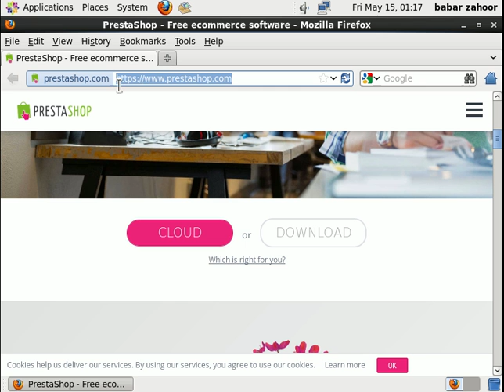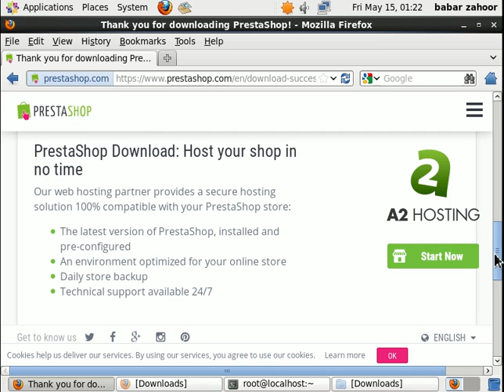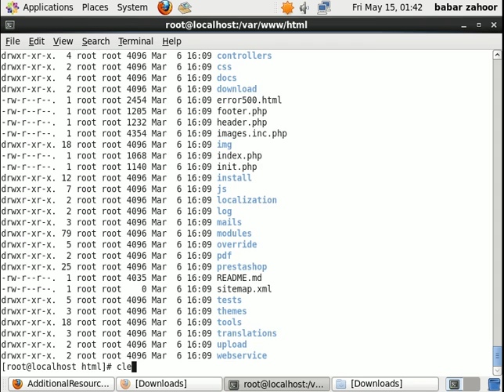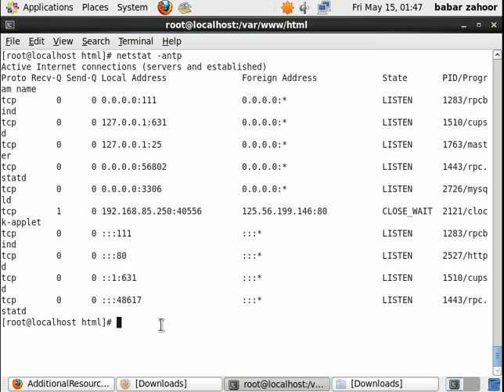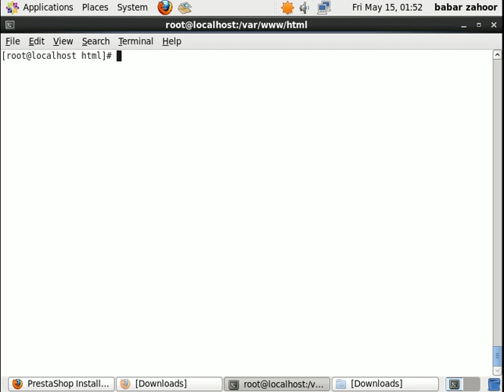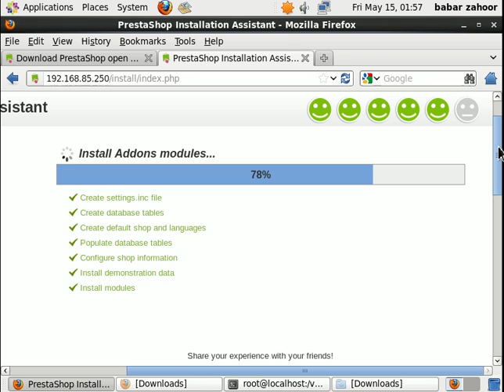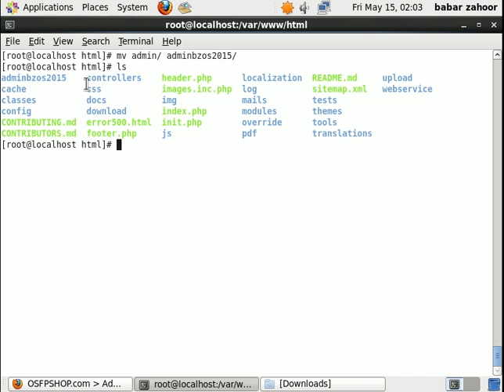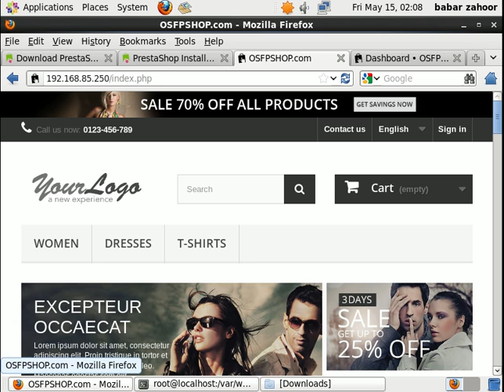Configuration of LAMP server for launching of Prestashop Open Source e Commerce online shop Urdu CBT